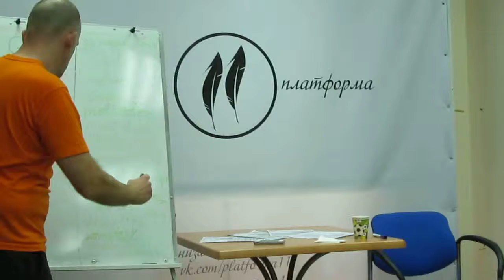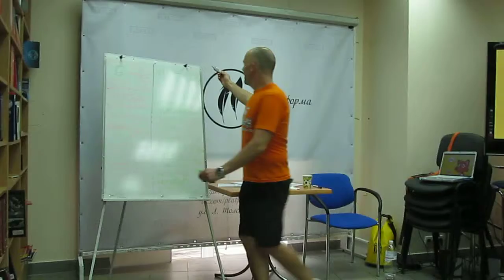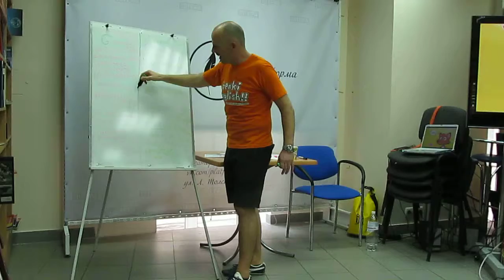GENKI English: Teaching English to Kids (part-8): Genki English in Ukraine, Lecture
Teaching English to Kids: Genki English in Ukraine, Lecture (part-8)
Richard Graham, founder of world-wide known Training Center of English language GENKI ENGLISH gave his introduction lecture about GENKI ENGLISH on May 29-th 2014  during his travelling and his training course in Kiev, the capital of Ukraine.
Ukrainian teachers of English language and lovers of English language were happy to participate in the Training Course of GENKI ENGLISH done by Richard Graham on May 30-th - 31-st 2014 in Kiev, Ukraine.
Thank you to Richard for this Course! Welcome to Ukraine again!

RECORDED: May 29-th 2014, Kiev, Ukraine, recorded by Victor Fursov, Entomologist in Ukraine.

MVI 5452 GENKI english Richard Graham FAQ 701